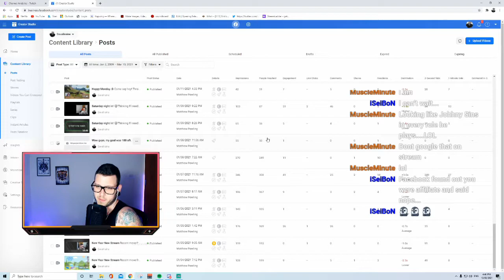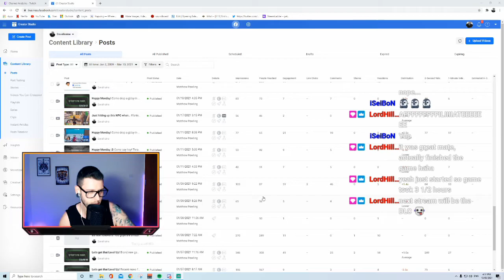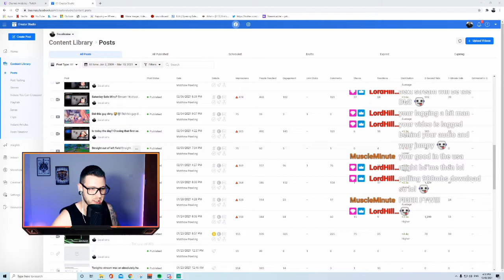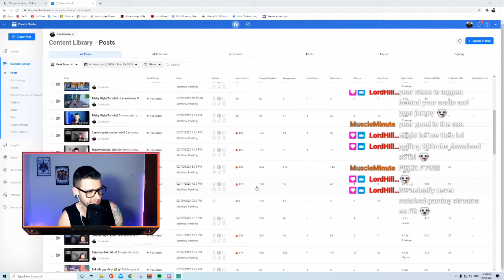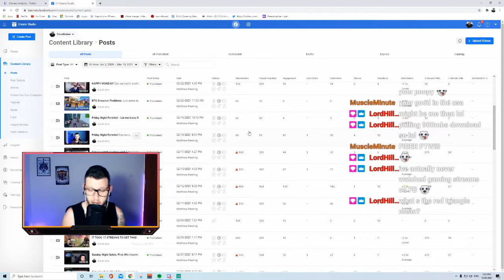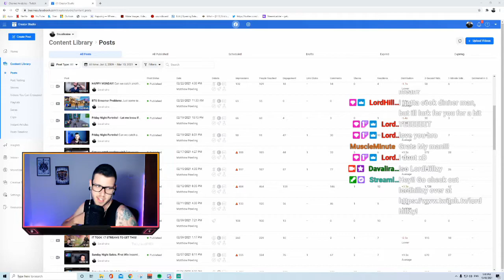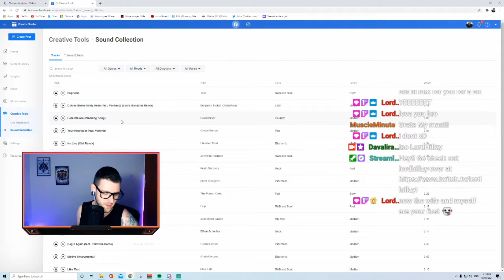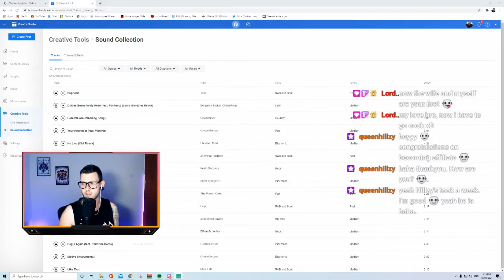Why I switched, from Facebook Gaming to Twitch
Hint: we get into the actual reasons around 15 minutes in ;)